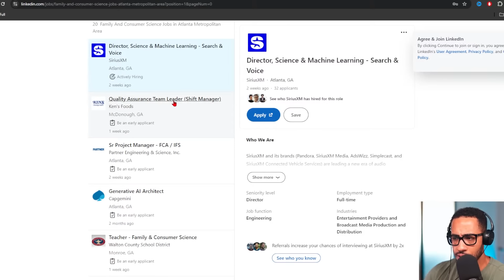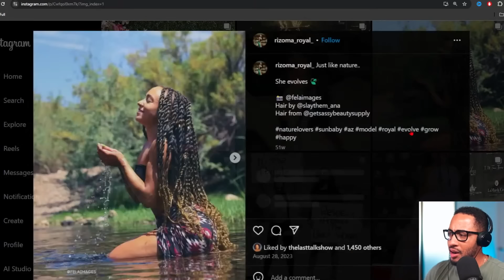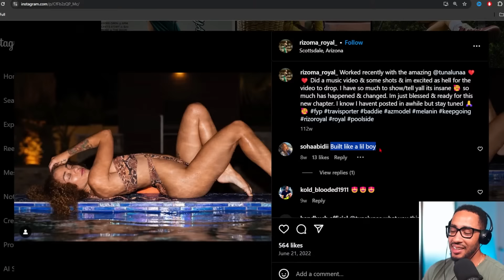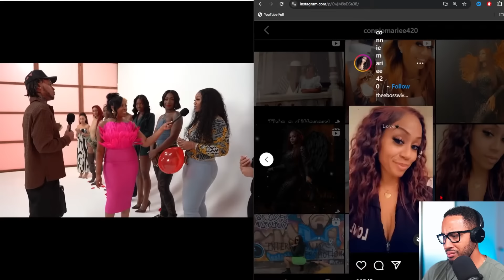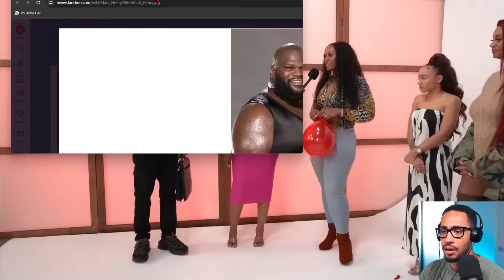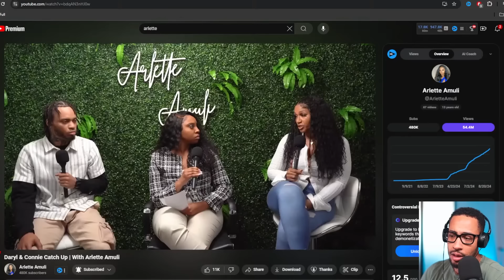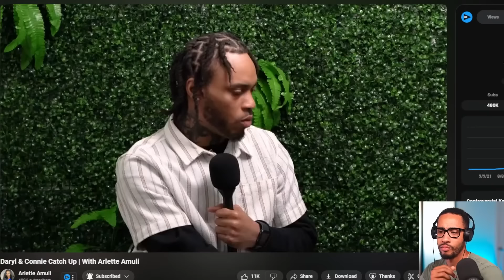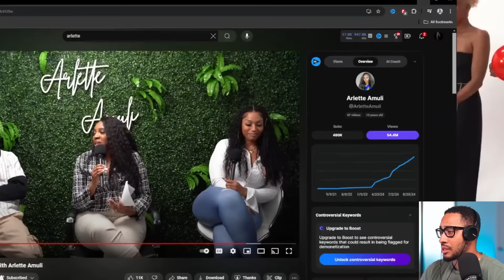Man HUMBLES Cocky Woman Who Thinks She's A Queen